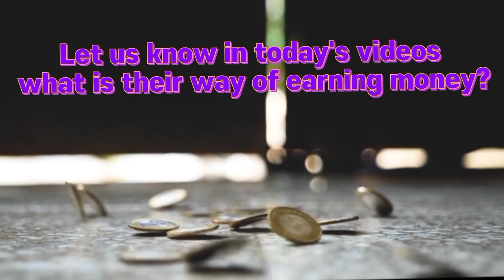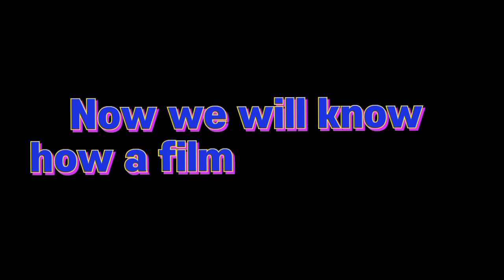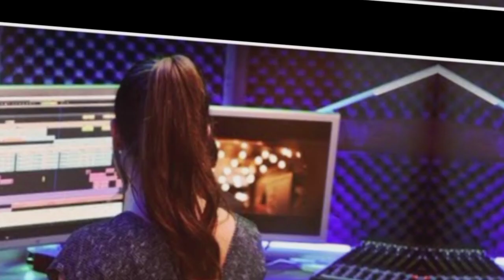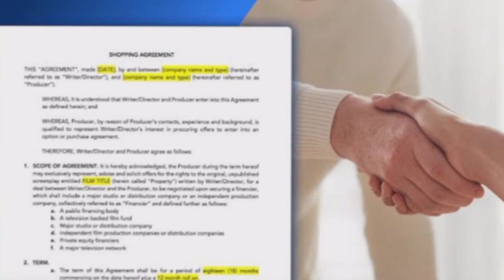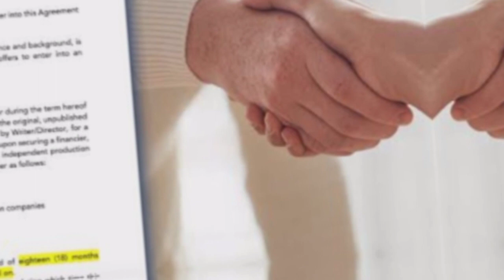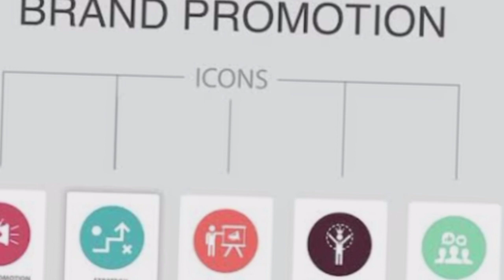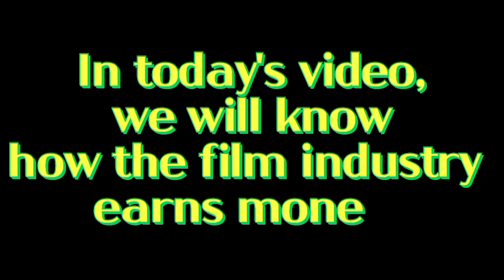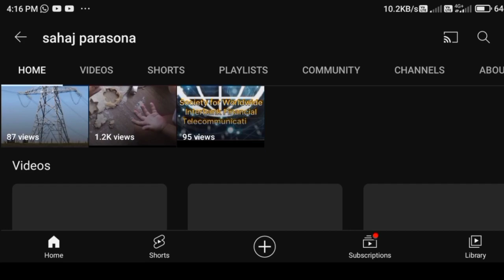AMAZING BUSINESS MODEL OF BOLLYWOOD @sahajparasona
AMAZING BUSINESS MODEL OF BOLLYWOOD ‎@sahajparasona6554

VOICE - JEET MAHAPATRA

Bollywood, the film industry based in Mumbai (formerly known as Bombay), India, has a unique business model that is centered around the production and distribution of Hindi-language films. The industry is known for its large budgets, grand production values, and colorful song-and-dance numbers that are a staple of most Bollywood films.

The financing of Bollywood films is a complex process that involves a combination of studio investments, production companies, and individual producers. Studios such as Yash Raj Films, Dharma Productions, and Red Chillies Entertainment are known for investing heavily in the production of Bollywood films. Additionally, production companies such as Eros International and Reliance Entertainment are also major players in the industry. Individual producers also play a significant role in financing Bollywood films, with some of the most successful producers in the industry being Karan Johar, Ritesh Sidhwani, and Sajid Nadiadwala.

Once the financing is secured, the film is produced, and the production process usually involves hiring a director, a cast, and a crew. The director is responsible for bringing the script to life and overseeing the entire production process. The cast is made up of actors and actresses who are chosen based on their popularity and acting abilities. The crew includes people such as the cinematographer, the production designer, and the choreographer.

Once the film is completed, it is then distributed and exhibited in theaters. Bollywood films are released in India and around the world, and they are often accompanied by a large marketing and promotional campaign. The films are released in multiple languages to reach a wider audience. The distribution process is generally handled by a distribution company, which is responsible for securing theater deals and coordinating the release of the film.

Revenues generated from Bollywood films come from several sources, such as box office ticket sales, merchandise sales, and distribution deals. Box office ticket sales are the main source of revenue for Bollywood films, and they are often used to gauge the success of a film. Merchandise sales, such as DVDs and Blu-rays, also generate significant revenue for the industry. Distribution deals, such as licensing agreements for television and digital platforms like YouTube, also contribute to the revenue generated by Bollywood films.

Many Bollywood films also feature brand partnerships and product placements, which can generate additional revenue for the industry. These partnerships often involve a brand paying to have its products or services featured prominently in the film. This can be seen in the form of product placement in the film, or in the form of a brand being featured in the film's marketing materials.

Music sales and live shows are also a significant source of income for the Bollywood industry. Many Bollywood films feature original soundtracks with several songs. These songs are often released as singles and albums, and they can generate significant revenue for the industry. Additionally, many Bollywood actors and actresses also perform live shows, such as concert tours and stage productions, which can also generate significant revenue.

In conclusion, the business model of Bollywood is centered around the production and distribution of Hindi-language films. The financing of Bollywood films is a complex process that involves a combination of studio investments, production companies, and individual producers. The films are then distributed and exhibited in theaters, as well as through television and digital platforms such as YouTube. Revenues are generated through box office ticket sales, merchandise sales, distribution deals, and brand partnerships and product placements. The industry also relies on music sales and live shows as a source of income. Overall, Bollywood is a dynamic and rapidly growing industry that continues to capture the hearts of audiences worldwide.